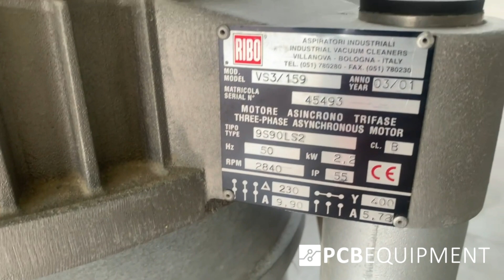RIBO - VS3/159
This functional demo of the 26116 RIBO - VS3/159 is powered by Vitech International BV, located in The Netherlands.